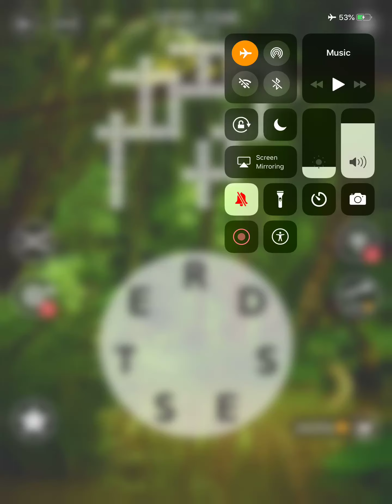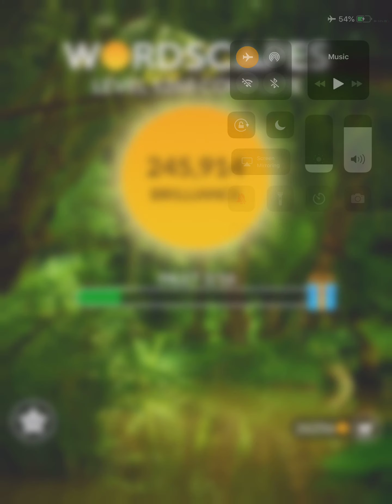Wordscapes Level 5268 Answers